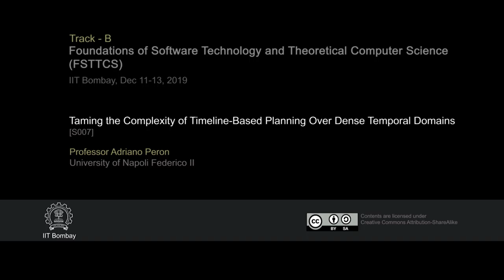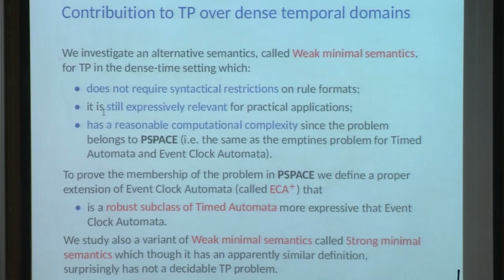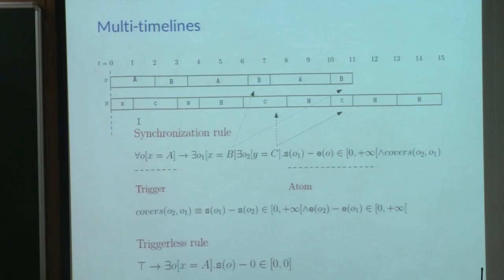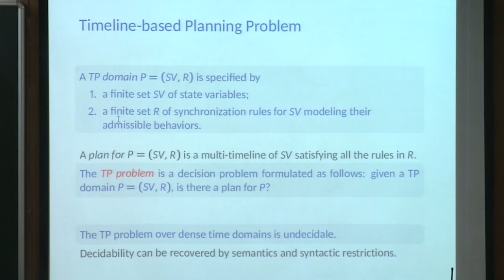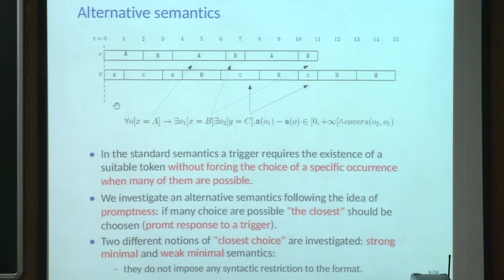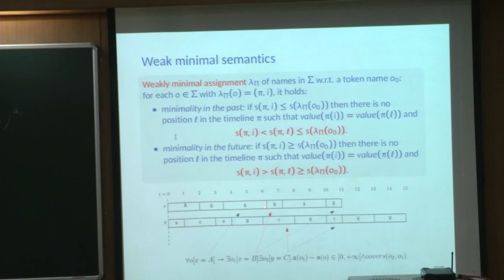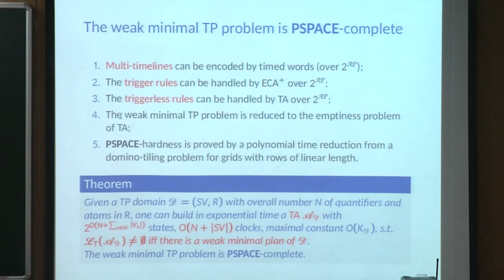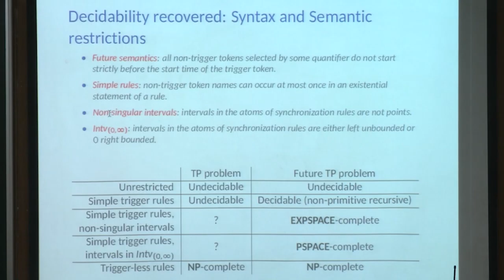FSTTCS2019 S007 Taming the Complexity of Timeline-Based Planning Over Dense Temporal Domains